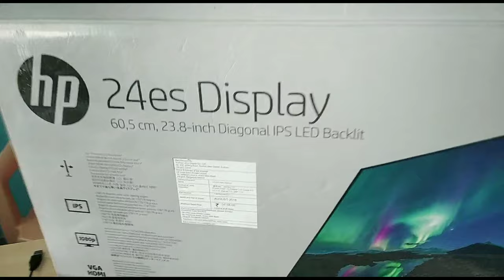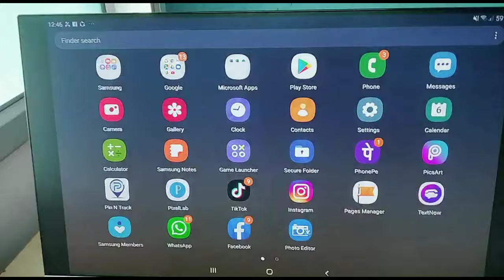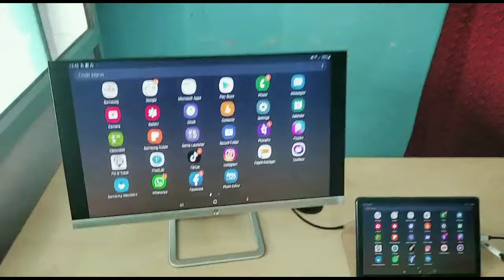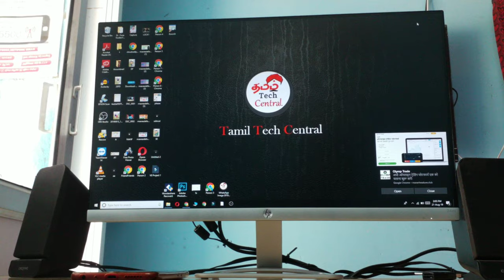Best HP 24 inch monitor best IPS monitor best monitor low budget | Tamil Tech Central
1 . 22 inch

2. 24 inch
 PROMOTION FOR ANY BRAND (or) AD